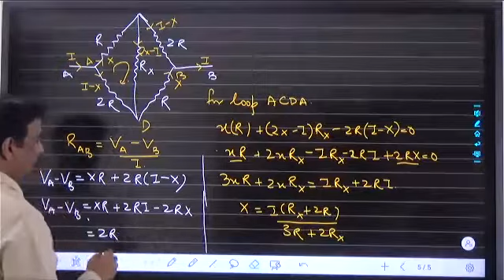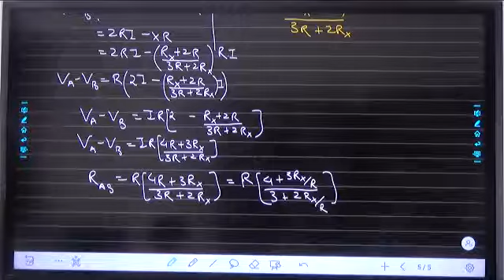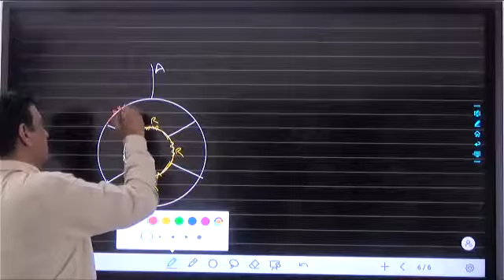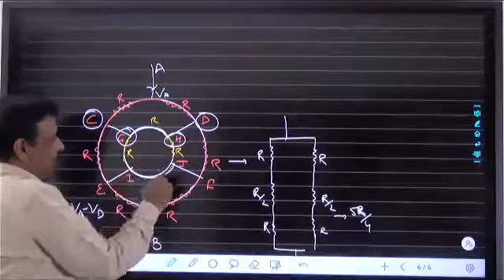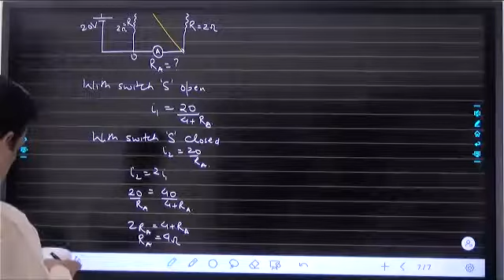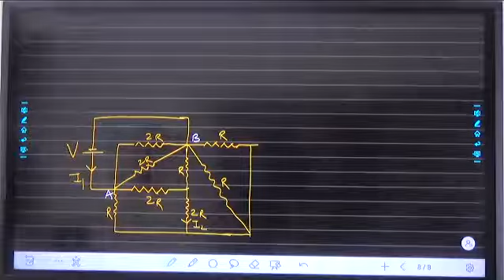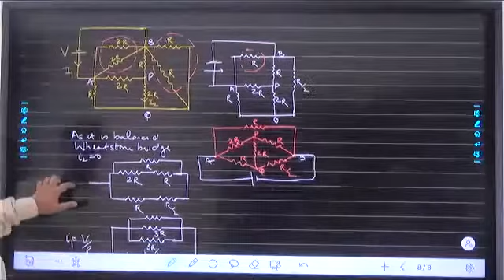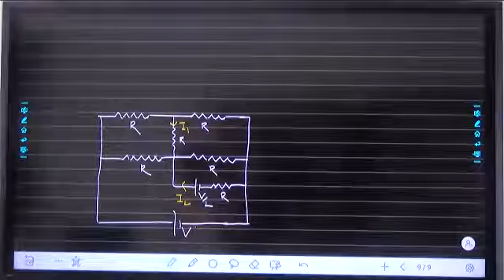Current Electricity L-11 [Numericals]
current electricity numericals based on resistance combinations